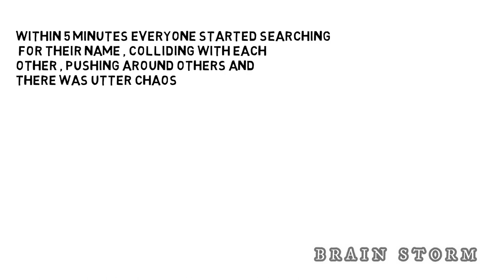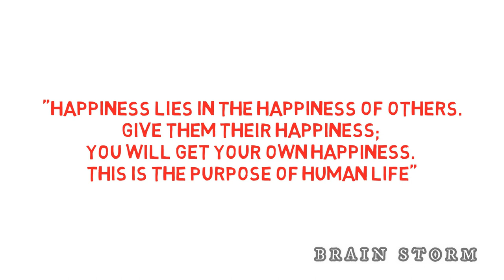BALLOON | WHERE TO FIND THIS BALLOON| HAPPINESS| A SHORT MOTIVATION VIDEO| BRAIN STORM